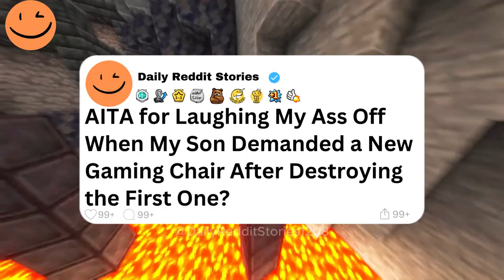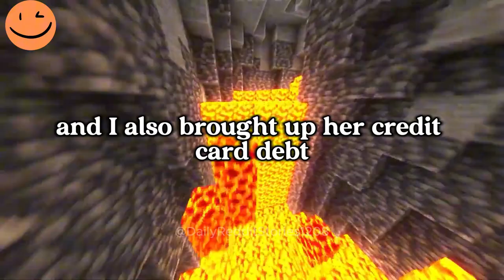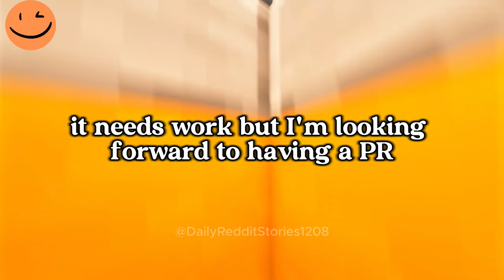AITA for Laughing My Ass Off When My Son Demanded a New Gaming Chair After Destroying the First One?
00:00 - Intro
00:07 - AITA for Laughing My Ass Off When My Son Demanded a New Gaming Chair After Destroying the First One?
03:23 - AITA for Refusing to Sell My Rental Properties for Our Wedding?
08:05 - Outro
Game play: ‪@OrbitalNCG
Story 1 by: Objective_Original
Story 2 by: u/realestate_reptile